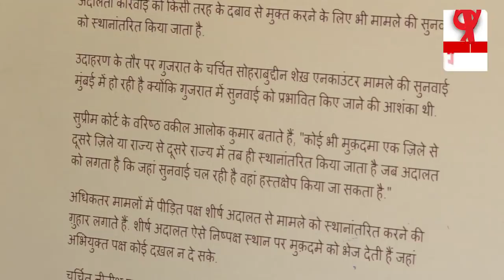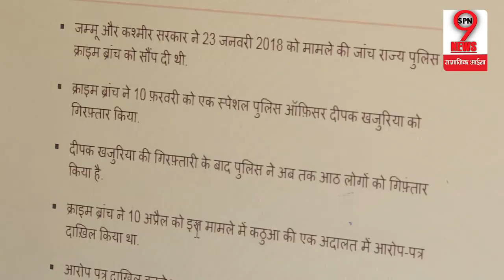Kathua Case: इस वजह से Supreme Court ने केस को किया बाहर Transfer, ये है पूरा घटनाक्रम | SPN9News